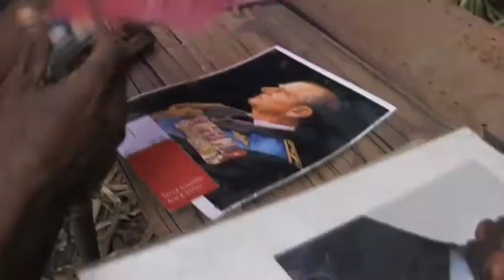30 Years of Dateline: Amos Roberts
Video journalist Amos Roberts talks about being beaten up and arrested while reporting on the uprising in Egypt.

For more on the program's 30th anniversary, go to the SBS Dateline